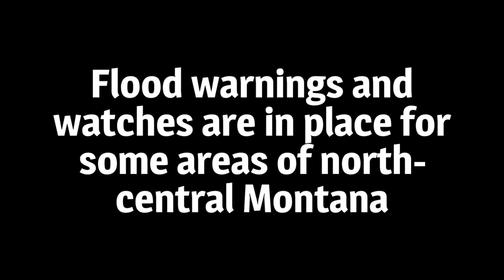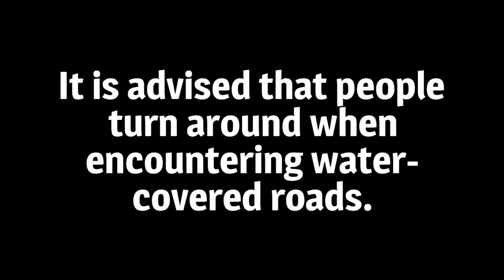Flood warnings and watches in effect for areas of north-central Montana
Areas of north-central Montana are under Flood Warnings and Watches as warmer temperatures cause continued snowmelt in many parts of the region.

The National Weather Service has confirmed reports of water over roads in several locations, which has made some roads impassable particularly near culverts.